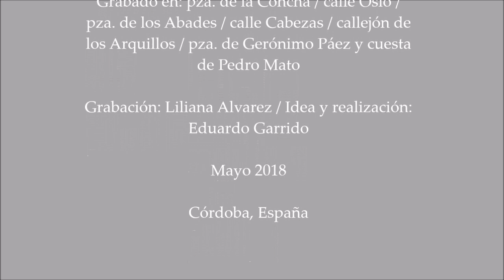VARIACIONES PARA GUITARRA (nº 5 - 1ª temporada) ~ "Darko Petrinjak (y el Zagreb GT)" / mayo 2018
Videos concernientes a la 1ª temporada del videoblog "Variaciones para Guitarra" (temas de historia, repertorio, materiales y anecdotario) de Eduardo Garrido y Liliana Álvarez. Dedicado al profesor y concertista croata Darko Petrinjak (*1954) y el Zagreb Guitar Trio. Grabado en Córdoba, España.